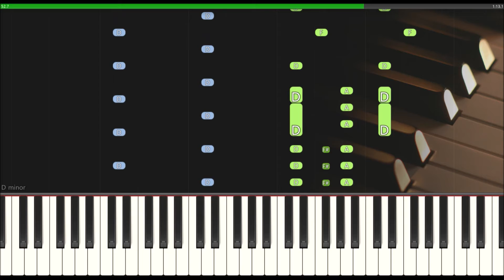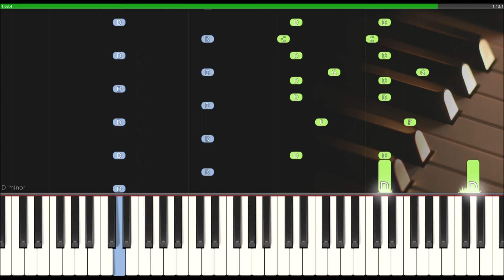Axel F / Crazy Frog | MIDI + synthesia tutorial + piano sheets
• Arranged by /  Pro klavír upravil ▸ Jan Koláček / Yamaha Clavinova CLP 330